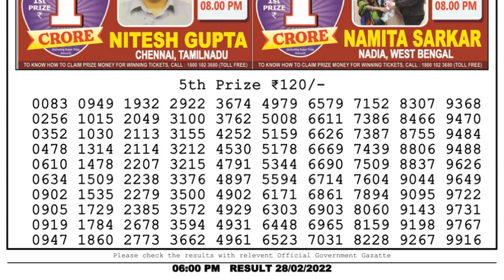Dear Lottery Sambad 6pm today 28.02.22 Nagaland State Lottery Result